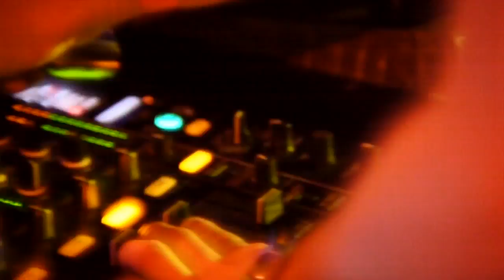ANTONIN @ St-Paul d'Espis by "Rythmes de la Nuit" (9 Mars 2013)